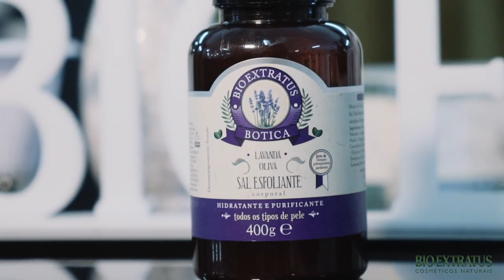// Spa das Mãos // Bio Extratus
// Spa das Mãos //
Mãos macias e cheirosas... Quem não quer? 👐
Esta é a proposta do Spa das mãos da Bio Extratus Cascavel/Francisco Beltrão. Com uma massagem esfoliante e hidratante feita com a linha Botica Pele Lavanda, você tem aquele delicioso e delicado momento que deixa seu dia mais leve, refrescante e gostoso.
Bio Extratus
Avenida Assunção, 837